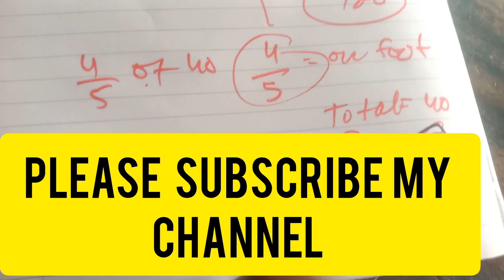world problem related to percentage in Mathematics @world problem related to percentage in Maths